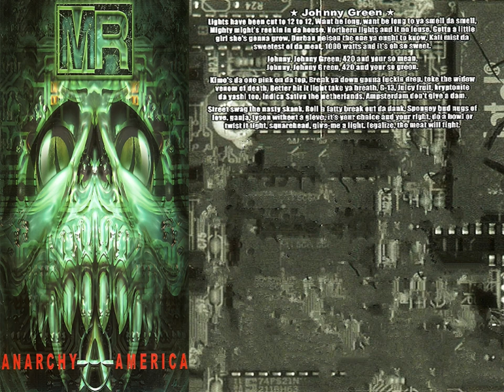Meat Rocket – Anarchy America (2000) *Lyrics *Rare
1. Anarchy America
2. Remains (3:07)
3. Johnny Green (5:13)
4. Pain (8:05)
5. Veto-U (10:38)

Phil Vogler : Bass
David Shouse : Drums
Donnie Stallard : Guitar
Burton Brown : Vocals